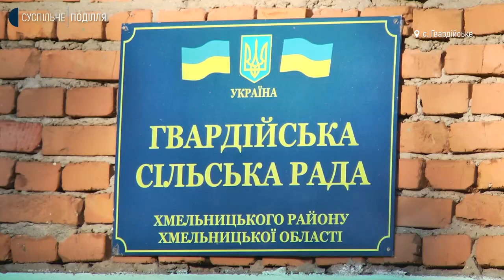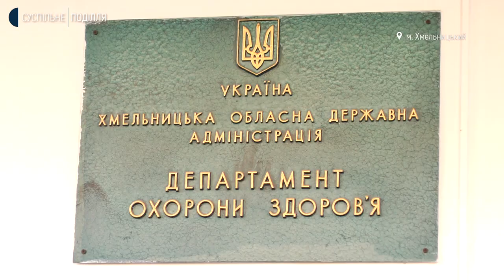У Хмельницькому вакцинують вагітних від коронавірусу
20 вагітних жінок з Хмельницького міського перинатального центру вакцинувались від ковід-19. Про це Суспільному розповіла медична директорка закладу Ірина Королюк. За її словами, загалом на обліку в них зараз перебуває 1200 вагітних жінок. Крім того, міський перинатальний центр приймає вагітних, які захворіли на ковід-19. Зараз в них стаціонарно лікується 5 вагітних. Під захворювання тут відведено 40 ліжкомісць. Подробиці – далі.